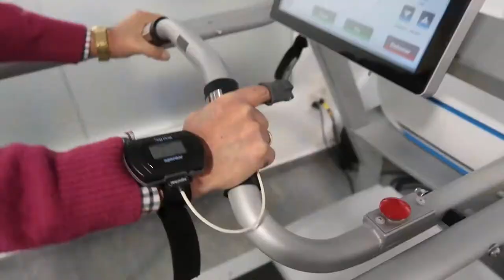Neurofit - La Bolsa Social - Impact Hub